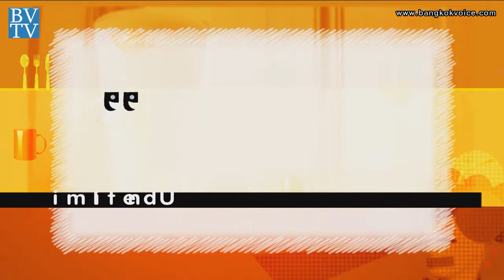ร้าน 'Mokuola Hawaii' / คุยกันวันเสาร์ Style Unlimited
คุยกันวันเสาร์ 7 มิ.ย.57 เวลา 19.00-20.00 น. ทาง TNN24

... ช่วง Style Unlimited คุณจุ๊บแจง พาไปชิมอาหารฮาวายเอียนสไตล์ญี่ปุ่นในเครือ Dexee Diner ที่ร้าน 'Mokuola Hawaii' สาขาใหม่สยามพารากอน
แนะนำเมนูอร่อยโดยคุณชิโนริ มิยาโมโตะ